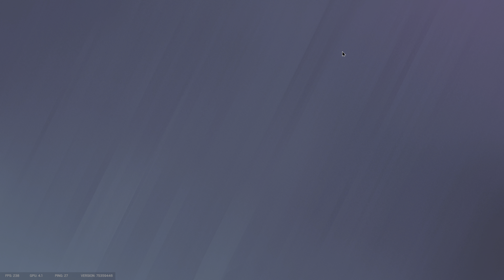8 and 2. 8 and Freaking 2